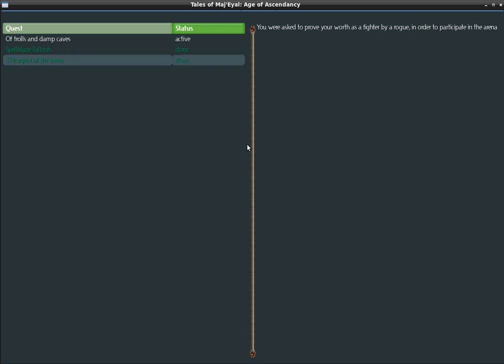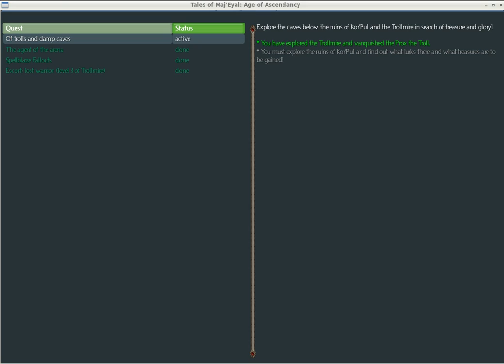Lets play tome 4: Human archmage part 2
In this video I will be playing a human cornac archmage. The game is called Tales of Maj'eyal and it runs on t-engine 4. T-engine 4 is a roguelike game engine.

You can find the game on te4.org